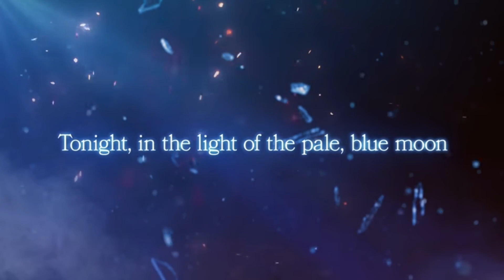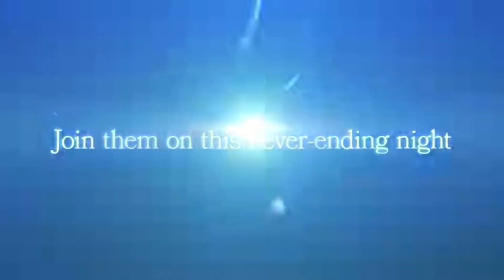MELTY BLOOD - TYPE LUMINA PlayStation 4, Xbox One, Nintendo Switch, Microsoft Windows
MELTY BLOOD: Type Lumina could be a 2D fighting game and also the fifth installment of Tsukihime fighting game series Melty Blood, developed by French-Bread, with production assistance from Type-Moon and Aniplex, and published by Delightworks.